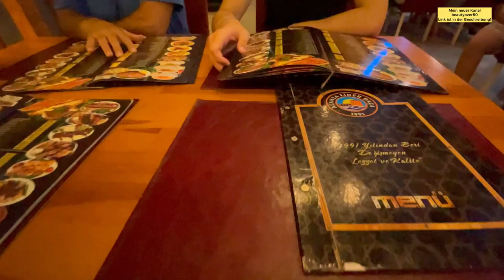Weekend Family Vlog Alanya 30.Juli 2022| Türkei und das Nachtleben | Essen gehen und bummeln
Heute geht es zum Essen wieder in unser Stammlokal. Anschließend stürzen wir uns in Alanya Stadt ins Nachtleben 😅
Habt ganz viel Spaß bei meinem neuen YouTube Vlog!
Eure Wolfsmama

Mein YouTube Finanzkanal:
Finanzakademie

Mein YouTube Beautykanal:
beautyover50